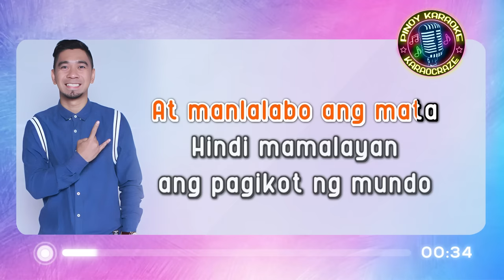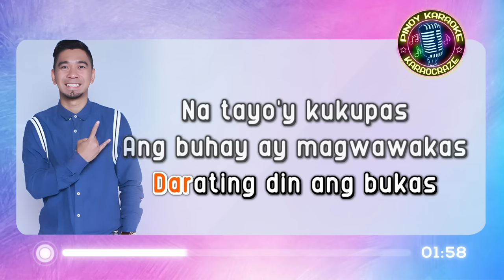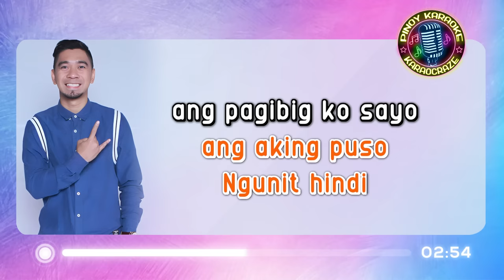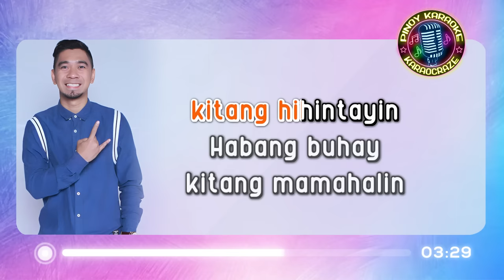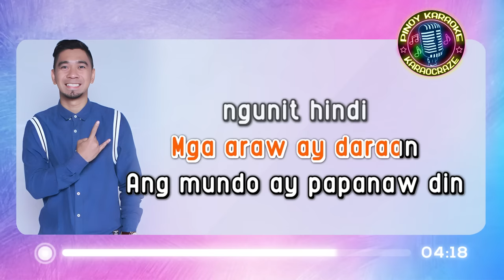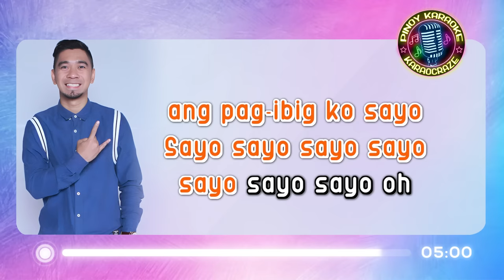MAGPAKAILANMAN - Rocksteddy (KARAOKE Version)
Magpakailanman - Rocksteddy

Lyrics:

Darating din ang araw
Na tayo'y tatanda
Babagal ang mga paa
At manlalabo ang mata
Hindi mamalayan ang pagikot ng mundo

Darating din ang panahon
Na malalagas ang buhok
Balat ay kukulubot
At makukuba ang likod
Hindi malilimutan ang pagibig ko sayo magpakailanman

Panahon ay lilipas din
Mga araw ay daraan
Ang mundo ay papanaw din ngunit hindi ang aking puso
Ngunit hindi ang pagibig ko sayo

Darating din ang bukas
Na tayo'y kukupas
Ang buhay ay magwawakas
Kasama ang gunita
Ngunit hindi malilimutan ang pagibig ko sayo magpakailanman

Habang buhay kitang mamahalin
Habang buhay kitang hihintayin
Habang buhay kitang mamahalin magpakailanman

Ngunit hindi ang pag-ibig ko sayo
Sayo Sayo Sayo Sayo Sayo Sayo Sayo...

magpakailanman rocksteddy karaoke
magpakailanman karaoke
magpakailanman karaocraze
rocksteddy karaoke
teddy corpuz karaoke